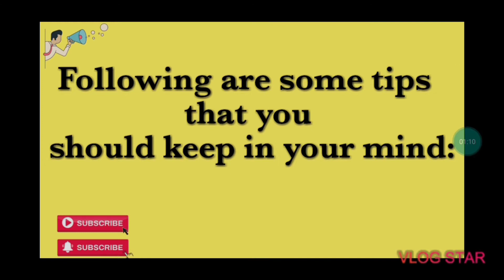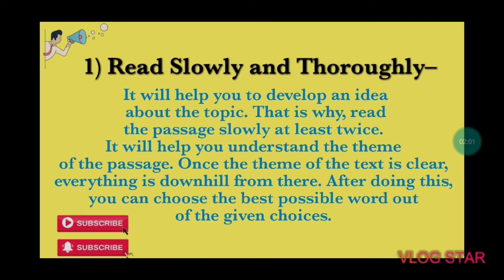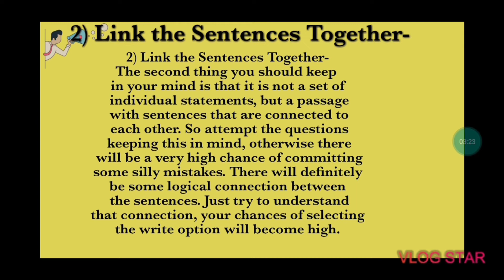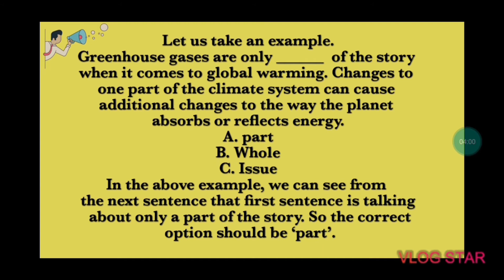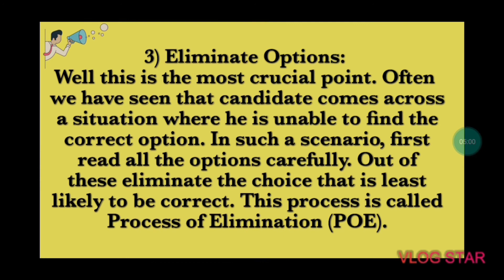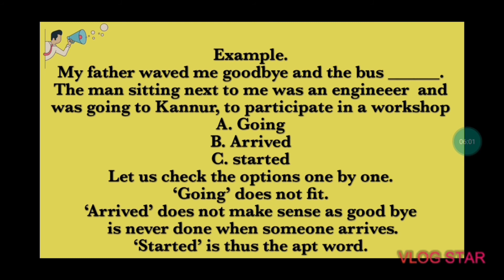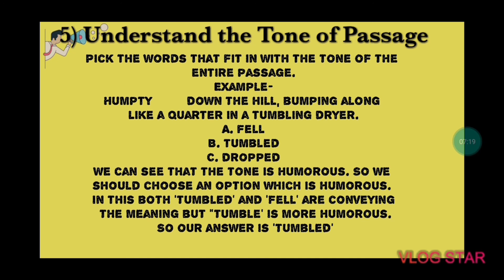Cloze test ll cloze passage ll tips and tricks to secore good marks in cloze test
clozetest ll tips amd trick to score good marks in cloze test